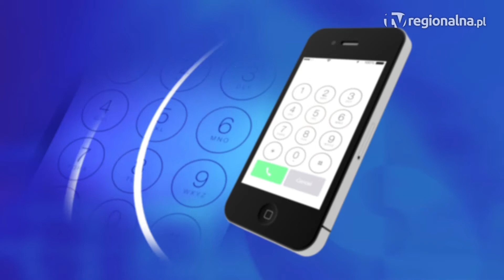REGION. Jedyny taki szlak w Polsce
Działający od kilku lat – jedyny taki w Polsce - Dolnośląski Szlak Piwa i Wina cieszy się coraz większym zainteresowaniem turystów. Dzięki niemu można w łatwiejszy i ciekawszy sposób zwiedzać różne zakątki naszego województwa.